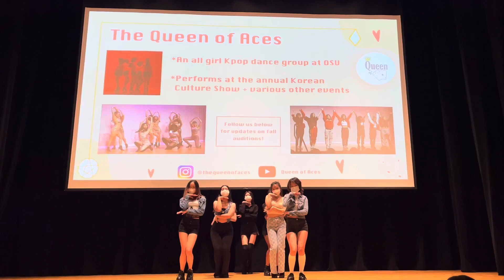[KPOP IN SCHOOL] Blackpink (블랙핑크) - Pretty Savage | Queen of Aces DANCE COVER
The Queen of Aces (aka QoA) covers Pretty Savage by BLACKPINK for APIDA Welcome at The Ohio State University (OSU).